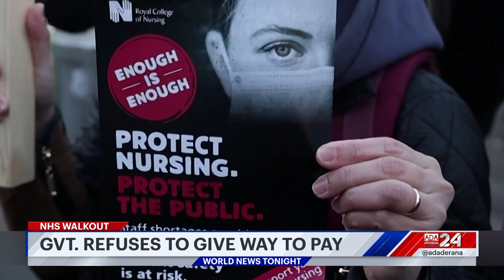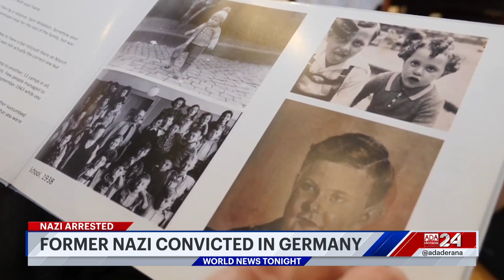Ada Derana World News Tonight | 21st December 2022